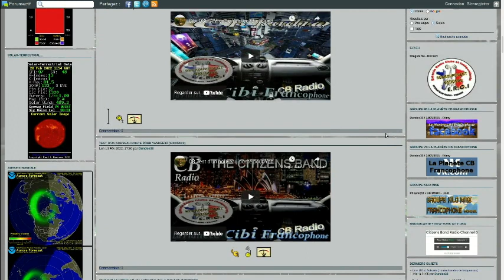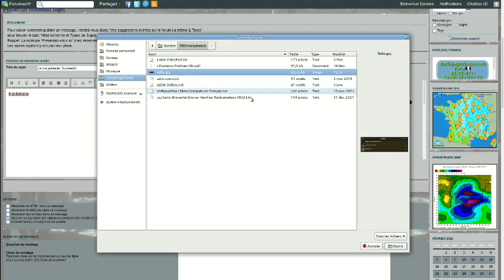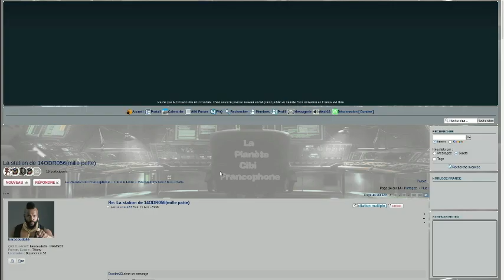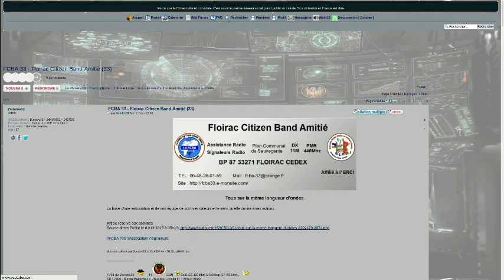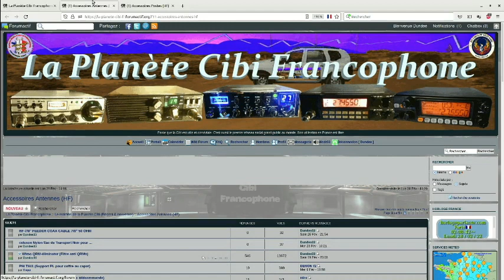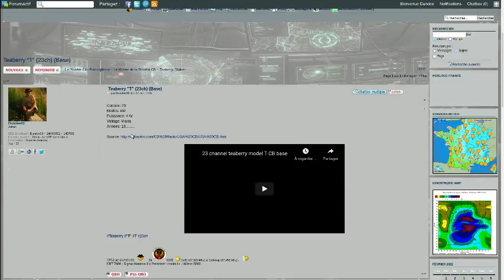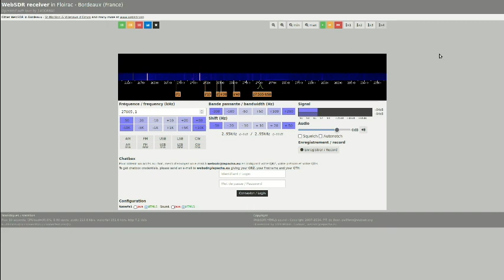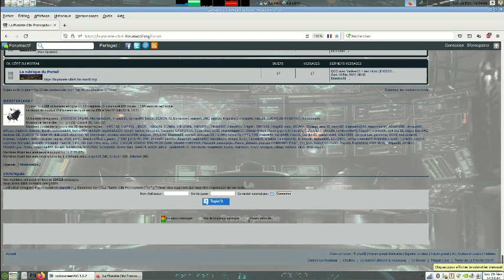Visite du forum 'La Planète Cibi Francophone' +++ et démonstration d'utilisation ...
73'51 de Dundee33 ~ 14KM3301  ;)